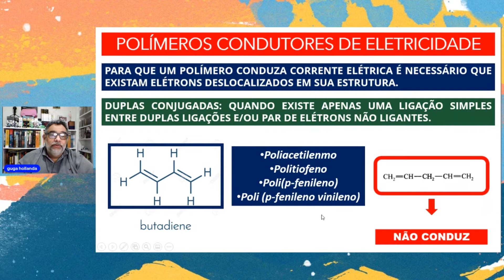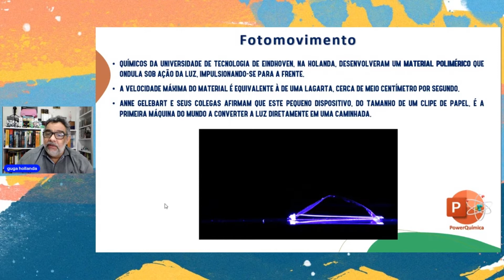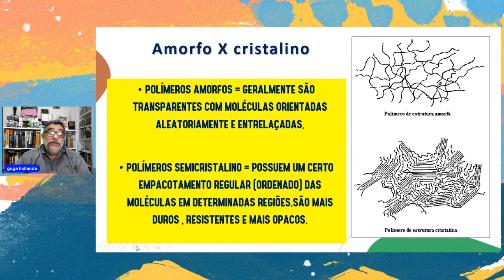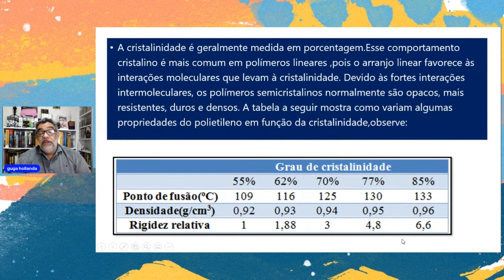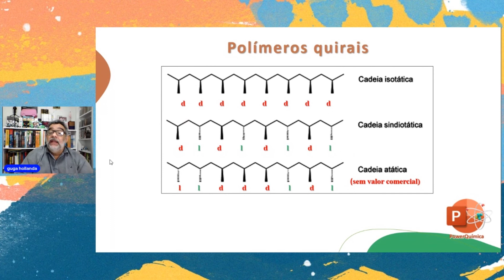POLÍMEROS CONDUTORES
Polímeros condutores, ou mais precisamente polímeros intrinsecamente condutores são polímeros orgânicos que conduzem eletricidade. Tais compostos podem ter condutividade metálica ou podem ser semicondutores. A maior vantagem dos polímeros condutores é sua processabilidade, principalmente por dispersão.